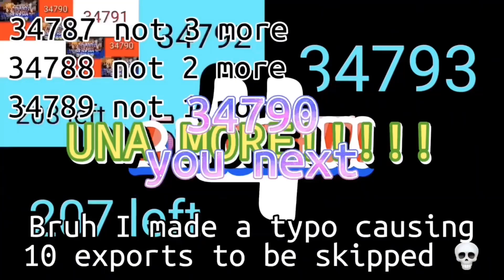KAPO2^2048TS12P31: you next for 35000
Guess what I used...

Filmora 12